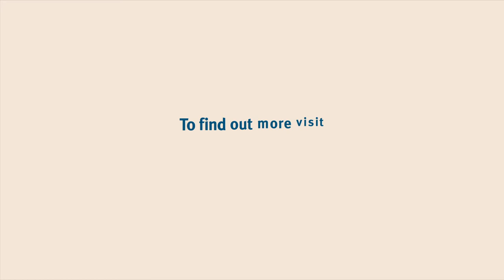CAVI: Stopped or slow vehicle warning (V2V)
Description:

This warning alerts drivers of an impending rear-end collision with another cooperative vehicle ahead of them.

Aerial view

A blue car is travelling along a road, with noticeable smoke coming from the rear of the car. A yellow car approaches from behind, and we see a message ‘ping’ between the two cars, depicted by a white dotted line.
The yellow car noticeably slows down so as not to crash into the back of the blue car.

In-car view

A car is travelling along a road, and we see the view from the drives perspective, through the front windscreen. This car receives an advisory message of a slow vehicle up ahead on an in-vehicle display tablet. This car then brakes smoothly and we see the speedometer of the vehicle slow as the car safely approaches a car with noticeable smoke coming from the rear.

[Queensland Government Logo]